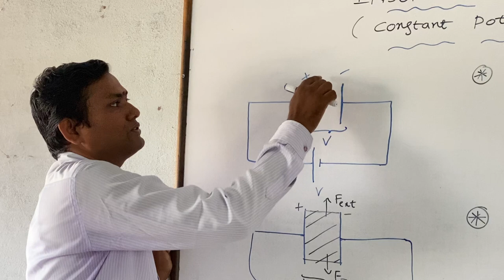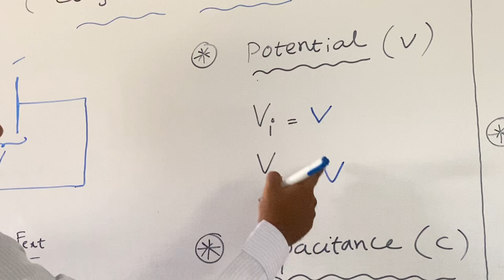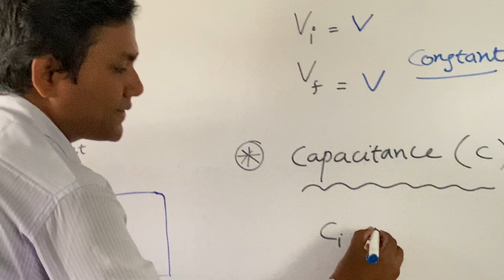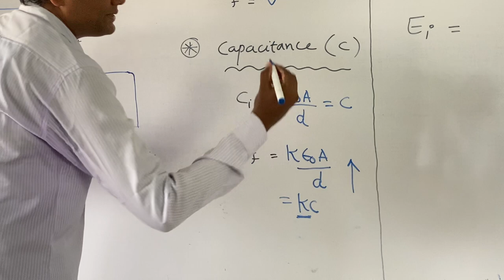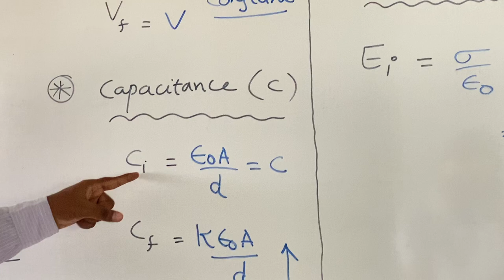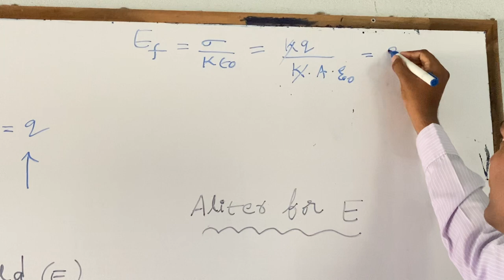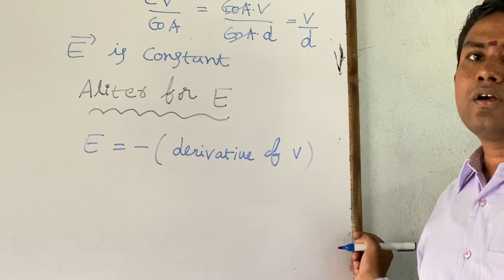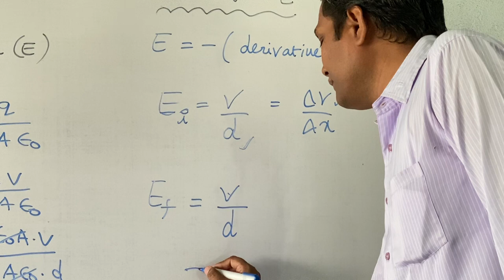SSV Bricks - IX IIT Foundation - Physics - Capacitors - Dielectric - Constant Potential - Part 1